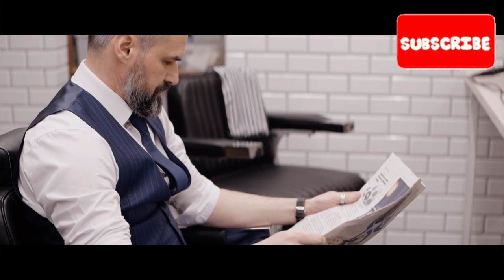How To Win Friends and Influence People | लोगों के दिल मे अपनी जगह बनाए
Description:
Namaste everyone! In today's video, we will delve into the fascinating world of human connections and learn how to win friends and influence people.

Building meaningful relationships is an essential skill that can positively impact every aspect of our lives, whether it's personal or professional. In this video, I will share practical tips and strategies inspired by Dale Carnegie's timeless classic "How To Win Friends and Influence People" translated in Hindi as "लोगों के दिल में अपनी जगह बनाए".

Join me on this journey as we explore the power of empathy, effective communication, and understanding others' perspectives. We'll discuss proven techniques for making a lasting impression during conversations, mastering body language cues, and creating genuine connections.

Throughout the video, I'll provide real-life examples to illustrate these principles in action so you can easily apply them to your own life. By implementing these strategies with authenticity and sincerity, you'll be amazed at how effortlessly you can enhance your social skills while leaving a positive impact on those around you.

If you're ready to unlock the secrets of winning friends and influencing people in a respectful manner without compromising your values or integrity, then this video is